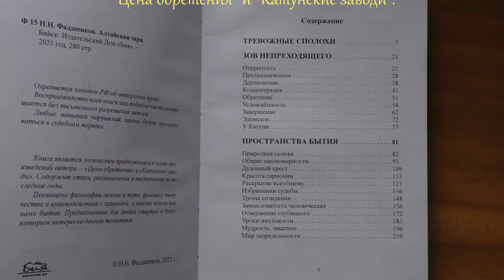Алтайская заря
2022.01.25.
Алтай, Сростки, Баклань, 25 января 2022 года. Вышла из печати книга нашего земляка Фаддеенкова Николая Николаевича «Алтайская заря», являющаяся логическим продолжением книг «Цена обретения» и «Катунские заводи».
Автор клипа: Владимир Фаддеенков.